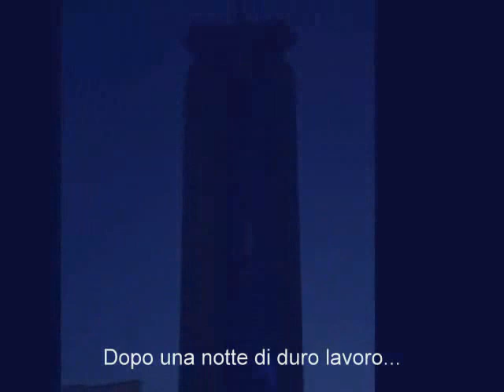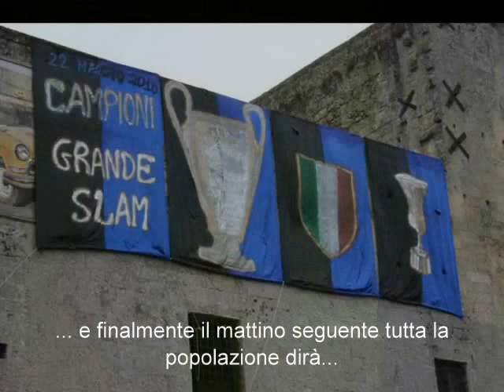FESTA INTER A CORSANO (LE). GRAN FINALE.wmv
Ultime battute dei festeggiamenti per l'Inter campione a Corsano in provincia di Lecce.